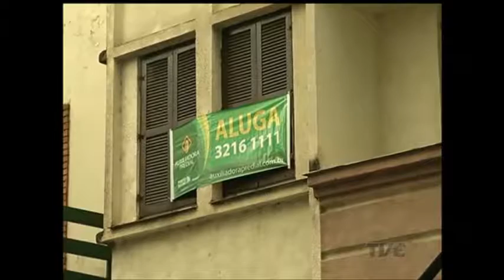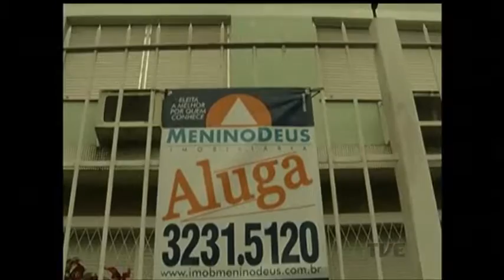Pesquisa mostra queda nos preços de alugueis no país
Nesta época de crise financeira, a compra de um imóvel está muito difícil para a maioria dos brasileiros. Mas os números de um pesquisa de mercado que indicam uma queda nos preços dos alugueis podem renovar as esperanças de quem está procurando um novo lugar para morar.